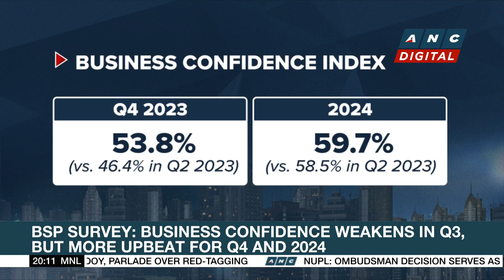BSP survey: Business confidence weakens in Q3, but more upbeat for Q4 and 2024 | ANC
Business Outlook: Businesses are less optimistic in the current quarter.